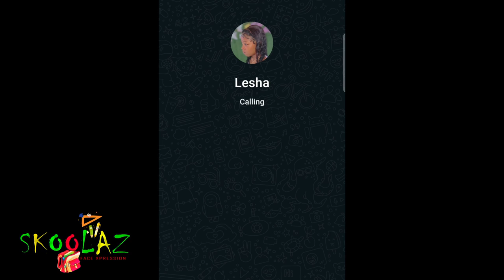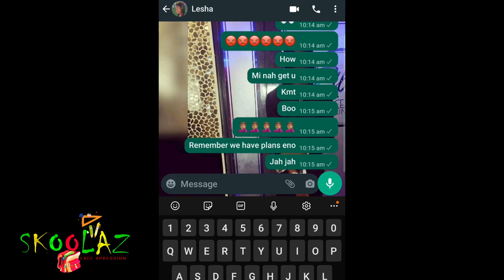SKOOLAZ (Season 1 - Ep 27) JAMAICAN SHOW - Face Xpression Production